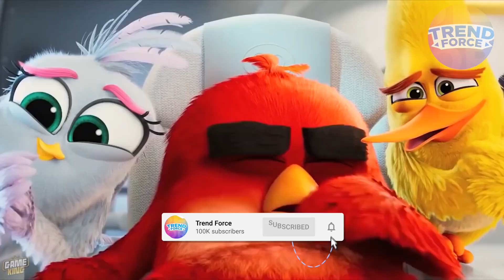10 Youtubers Behind The Voices! (Ninja Kidz TV, JoJo Siwa, MrBeast, Jelly)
10 Youtubers Behind The Voices! (Ninja Kidz TV, JoJo Siwa, MrBeast, Jelly)

Subscribe for Best Daily Funny Roblox Moments!

Video Owned and uploaded By Trend Force's Dad (The Owner of this channel.) (PG Clean, Family Friendly, For Kids, No Swearing)